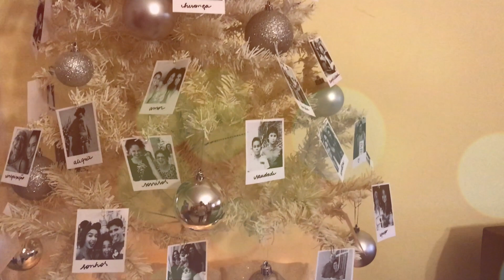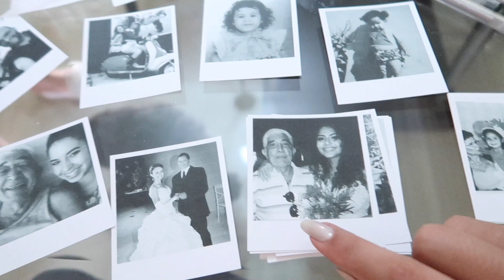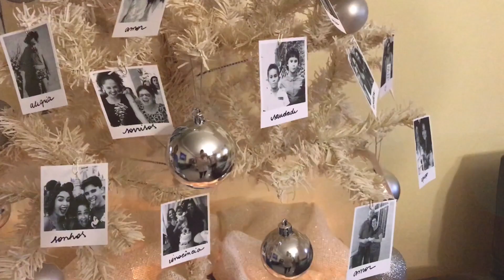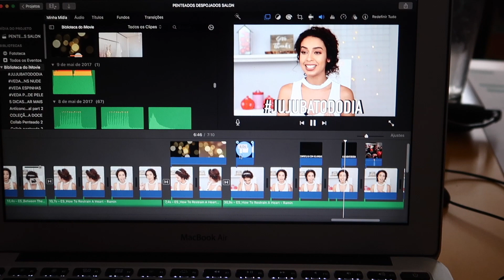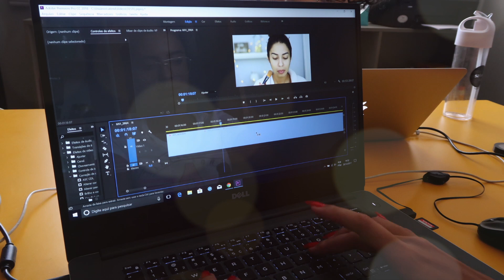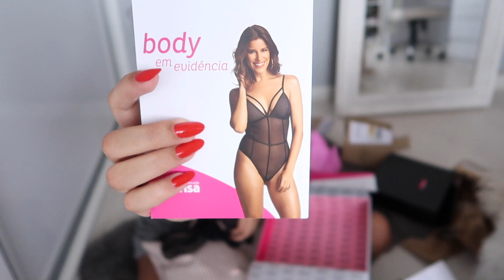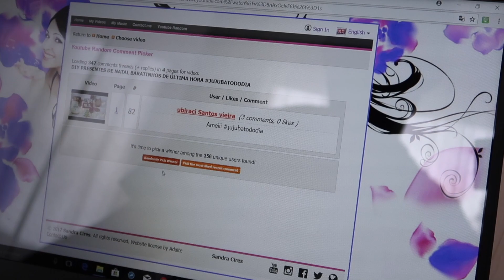ARRUMEI A CASA PRO NATAL + SORTEIO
Heeeey Jujubas, hoje não teremos LIVE.
Mas trouxe um vlog muito amorzinho pra vocês.
Dentro do vídeo tem o sorteio do da semana do jujubatododia.

Não se esqueça que estamos no jujubatododia e temos muitos prêmios neste mês.